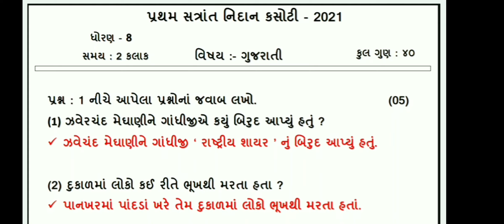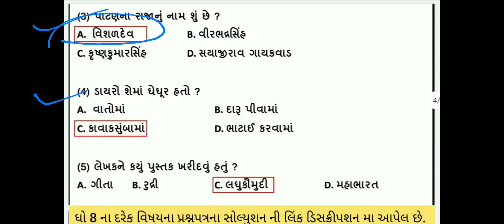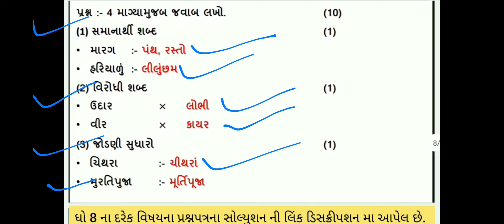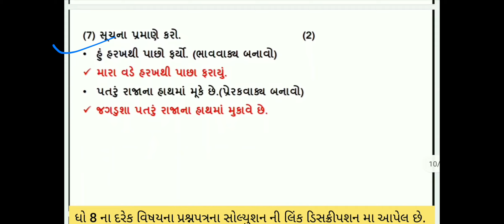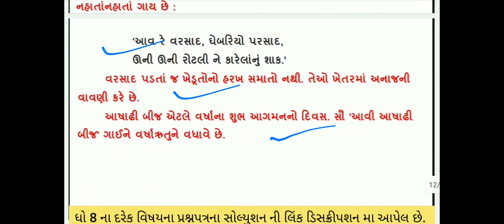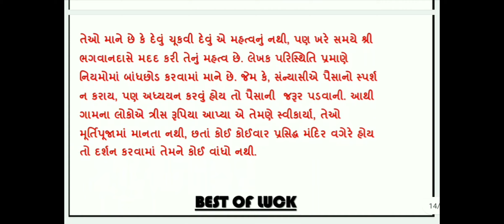std:-8, Gujarati pratham pariksha October 2021 papar solution / ગુજરાતી પ્રથમ પરીક્ષા ઓક્ટોબર 2021